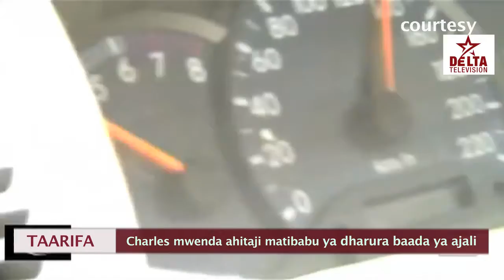CHARLES AHITAJI MATIBABU YA DHARURA.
Charles Mwenda alipata ajali ya barabara na kuvunjika uti wa mgongo madaktari wanasema charlse anahitaji zaidi ya millioni tatu kufanyiwa matibabu.
gharamu ambayo familia haiwezi kumudu kwa sasa.fanya hima okoa maisha ya charles.Taarifa hii itakuelekeza jinsi ya kutuma mchango